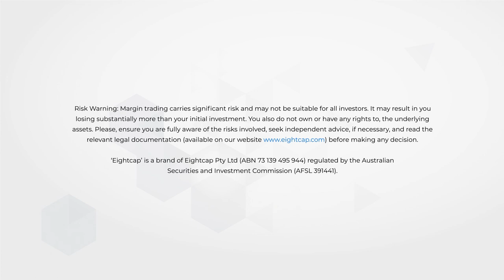Exclusive Trailer оf оur Interview With Scuderia Ferrari Brand Ambassador & еx-Тest Driver Marc Gené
Discover everything you need to know about Marc Gené, his journey with Ferrari, and what drives him to be better.